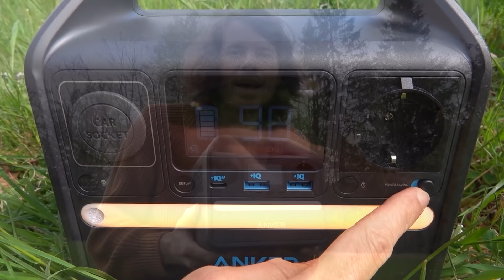Mega Morcheln und die ersten Orchideen - Wildkräuter und Pilze sammeln im Mai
Pilze sammeln im Mai, ja klar! Neben Morcheln finden wir auch noch eine ganz besonders seltene Pilzart und viele tolle Wildpflanzen. Im Mai gibt es in der Natur besonders viel zu entdecken. Viele Pflanzen stehen in voller Blüte, insbesondere die einheimischen Orchideen legen jetzt los. Aber es lassen sich auch viele essbare Wildkräuter sammeln. Jetzt gibt es zum Beispiel neben dem letzten Bärlauch auch Bärwurz und Bärenklau zu finden. Es lohnt sich also allemal, jetzt einen Wald oder eine Wiese auszusuchen. Dank dem milden Wetter ist jetzt der ideale Zeitpunkt zum ausgiebigen Wandern. Eine Wanderung in der Natur ist sowieso schon die pure Entspannung. Doch wenn man unterwegs nach Kräutern und Pilzen sucht, wird es erst recht zum Abenteuer. Im Video dreht sich wieder viel um die Themen Standort, Bestimmung Aussehen und Merkmale, aber auch um Ökologie, Inhaltstoffe und Geschichte. Viel Spaß beim Waldbaden!
Wie immer seid ihr, wenn ihr Pilze, Wildpflanzen, Wurzeln und Beeren sammelt, selbst verantwortlich, was da in euren Magen wandert. Die Konsequenzen tragt ja auch ihr. Also sammelt nur, was ihr sicher bestimmen könnt. Unsere Videos sollen zum Entdecken inspirieren und sind nicht als Bestimmungsleitfaden zu verstehen.

Jetzt vorbestellen! Unser neues Buch „Fast zu wild, um wahr zu sein“:
Unterstützt uns auch auf diesen Wegen:

Und überall, wo es sonst Bücher gibt.

Bitcoin (Mindestbetrag 0,0005 BTC): 37txg5TJVpi8AguXeUPBBNzifvsohk27N9
Banküberweisung: Buschfunkistan GbR, DE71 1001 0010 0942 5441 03, Verwendungszweck: Unterstützung

Tipp: Ihr könnt den Link auch in eurem Browser verankern, dann müsst ihr nicht jedes mal daran denken, ihn hier aufzurufen, und unterstützt uns automatisch bei jedem Einkauf bei Amazon.

In diesem Shop haben wir einige unserer Empfehlungen rund ums Pilze und Wildkräuter sammeln, suchen, bestimmen und kochen zusammengetragen

00:00 Knoblauchsrauke (Alliaria petiolata)
02:10 Unser Sponsor Anker
03:52 Wiesenbärenklau (Heracleum sphondylium)
10:16 Kuckucks-Knabenkraut (Orchis mascula)
15:02 Bärwurz (Meum athamanticum)
18:54 Echte Schlüsselblume (Primula veris)
22:11 Wald-Läusekraut (Pedicularis sylvatica)
24:53 Spitzmorchel (Morchella elata)
31:11 Leuchtender Prachtbecherling (Caloscypha fulgens)
34:26 Quiz